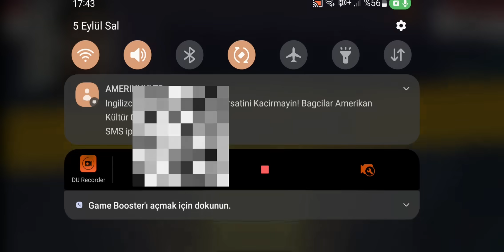BU STUMBLE GÜLMEKTEN AĞLATIR.